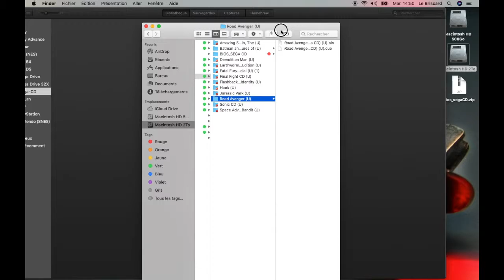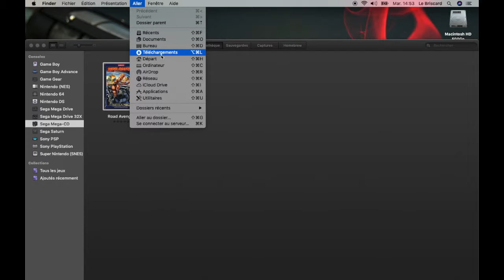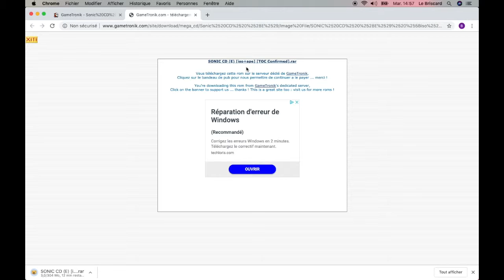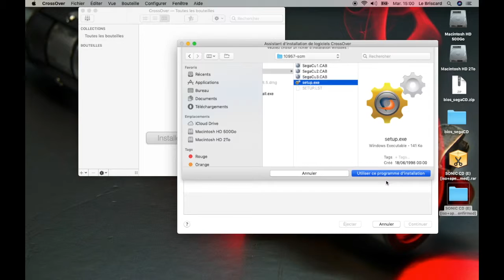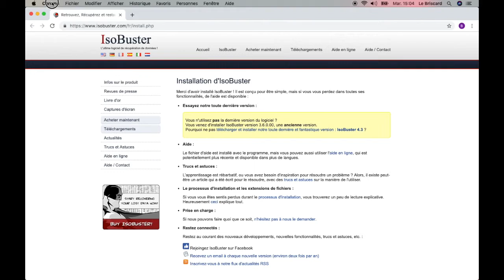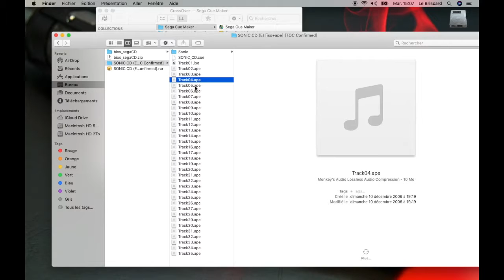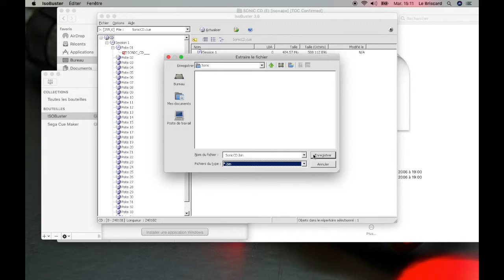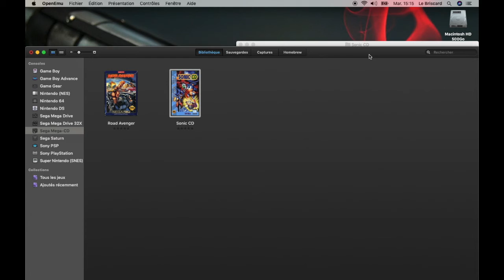Tuto OpenEmu Mac Sega Mega CD - Fichiers BIOS + Convertir les ISO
Salut les camarades.

Voici un nouveau tuto pour OpenEmu et le rétro-gaming sur Mac.
Aujourd'hui je vous montre comment faire fonctionner l'émulateur Sega Mega CD sur OpenEmu et je vous montre également comment bien préparer les ROMs.
Si vous avez le moindre souci, que ce soit pour installer un programme ou si je suis allé trop vite pour vous, n'hésitez pas a revenir vers moi et à lâcher un commentaire.